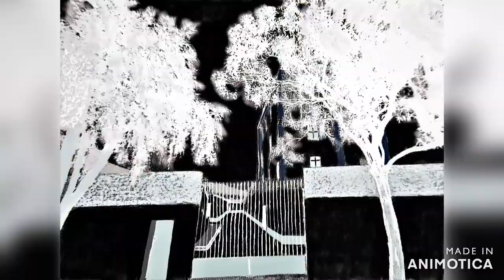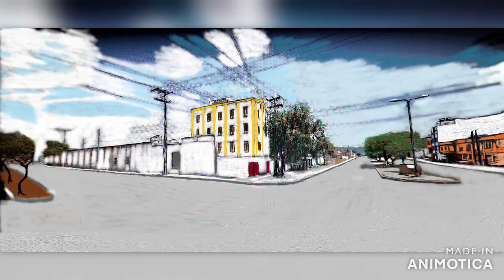Sogamoso en Boyaca Colombia.Molino Sugamuxi,parte de la historia .